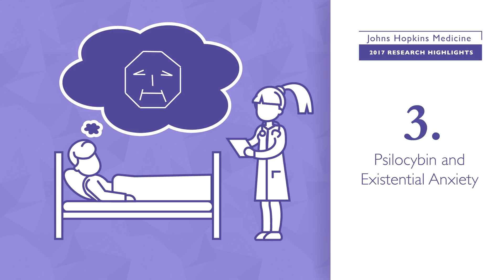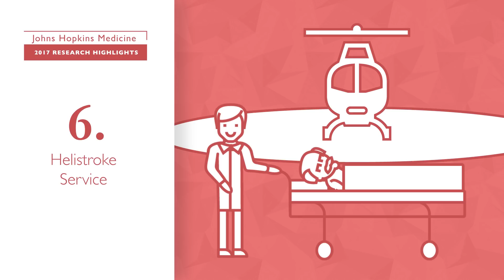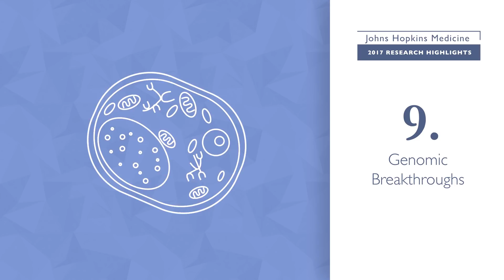2017 Research Highlights from Johns Hopkins Medicine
We look back to 10 research discoveries at Johns Hopkins Medicine in 2017.